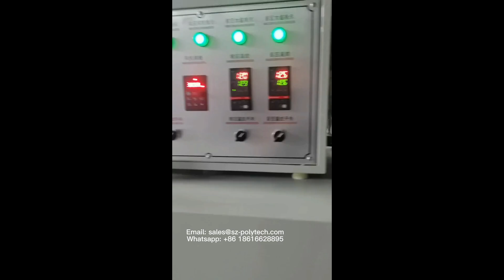Heat shrink film wrapping machine for box group/POF shrink wrapping machine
1.Bottom film feeding type. convenience for box group feeding. keep in good shape.
2. Rotating type cutter. high speed and stable
3. 2.6 meter Long shrink tunnel. high efficiency